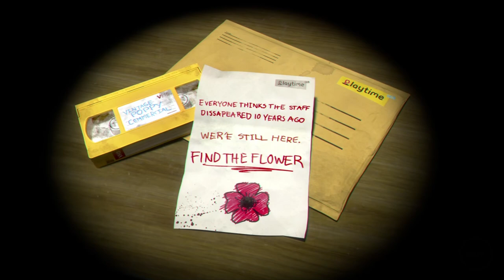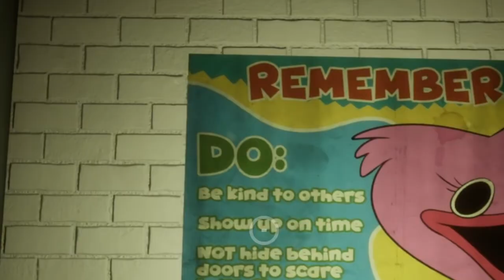POPPY PLAYTIME CHAPTER 1 - Huggy Wuggy Scared Me To The Bone!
In this video i return to an old work place and try to uncover the mysteries of it's past.